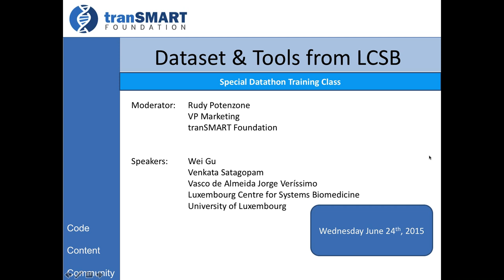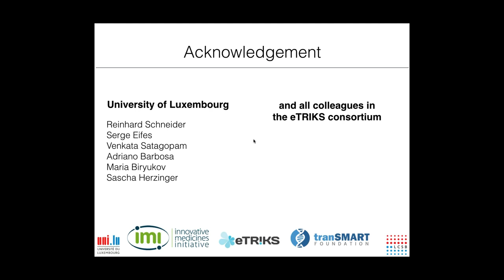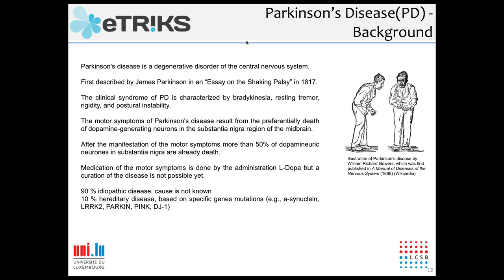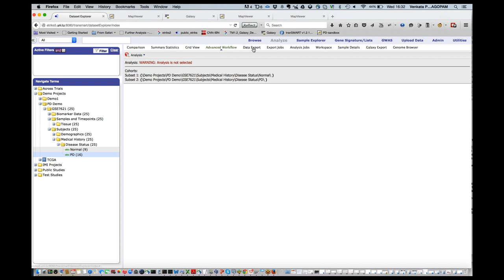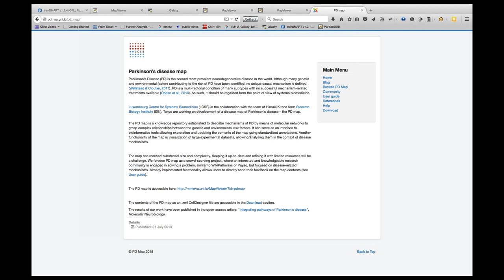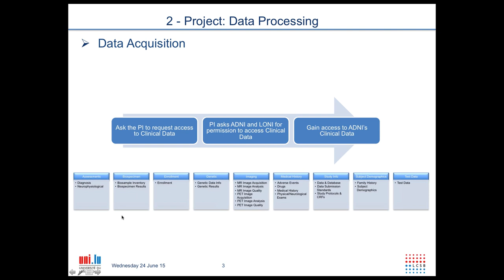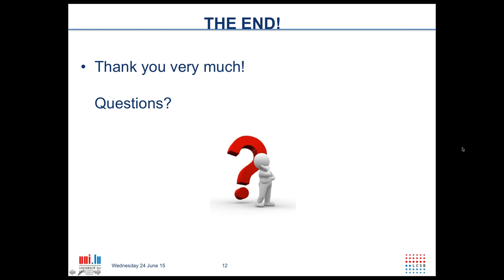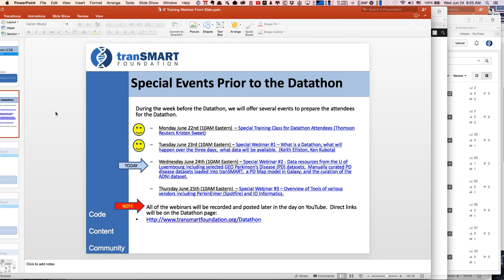Datathon Prep Webinars: Datasets and Tools from U Luxembourg - 24 June 2015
Introductory webinar introducing the Datathon Goals, Agenda, Datasets to be used and an overview of the Michael J Fox Foundation and the tranSMART Foundation.

Presented by Wei Gu
   Venkata Satagopam
   Vasco de Almeida Jorge Veríssimo

   Luxembourg Centre for Systems Biomedicine
   University of Luxembourg